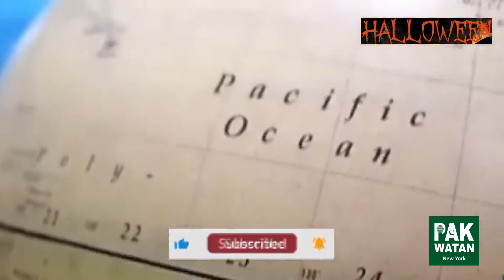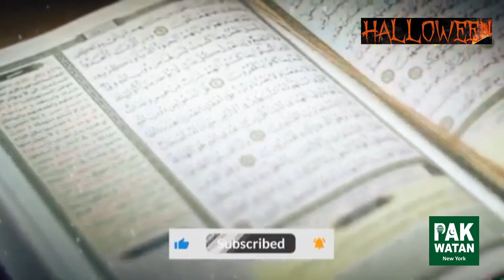ہالووین کی شروعات کب اور کہاں سے ہوئی ؟